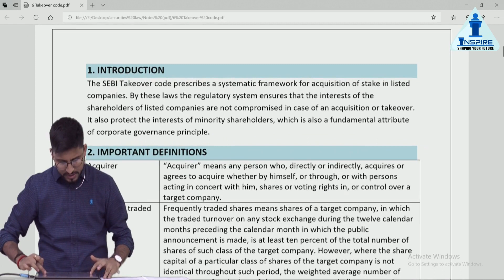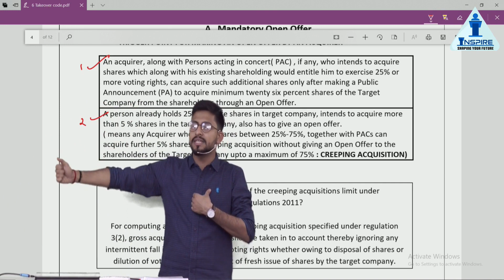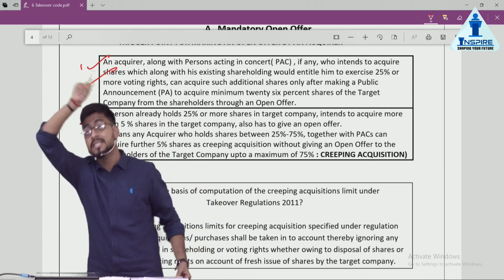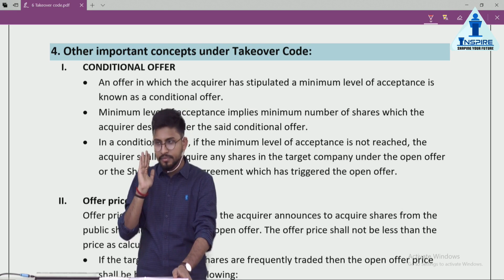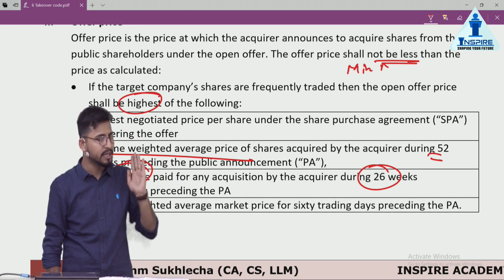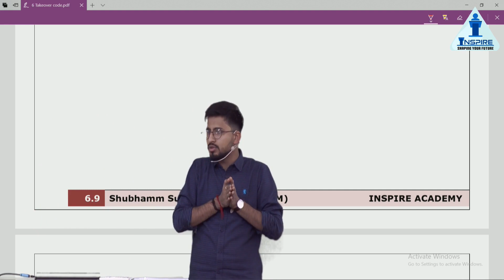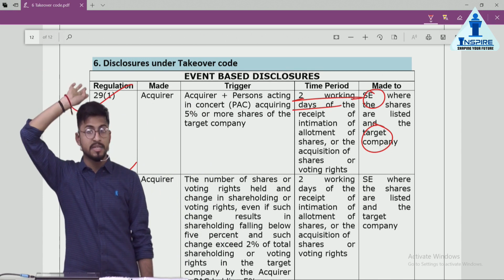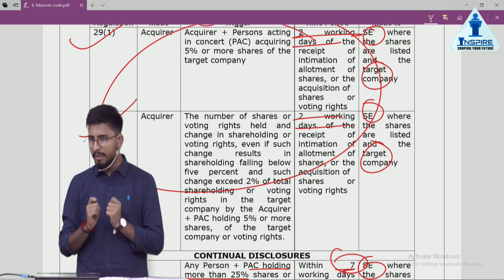Chapter 6 (Takeover code) Securities Law New syllabus